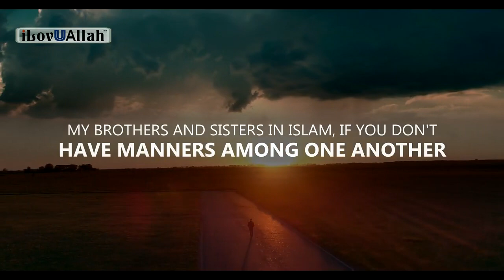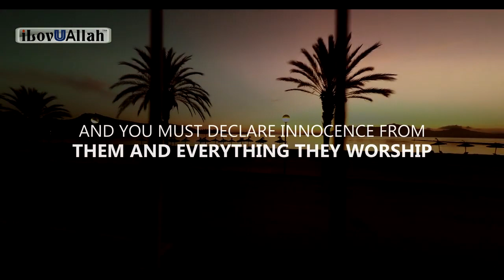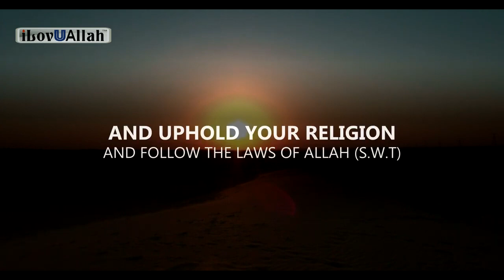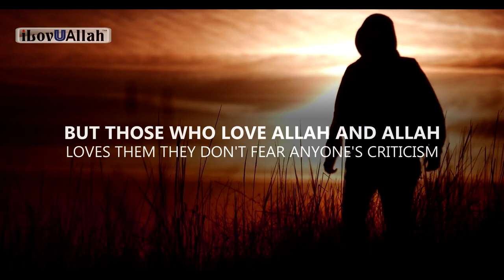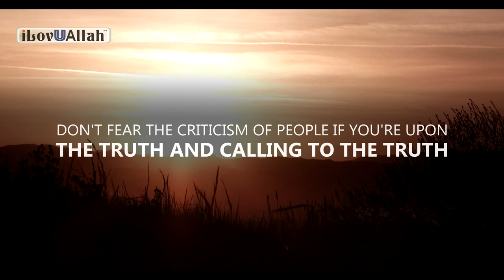4 HUGE SIGNS ALLAH LOVES YOU BACK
4 HUGE SIGNS ALLAH LOVES YOU BACK